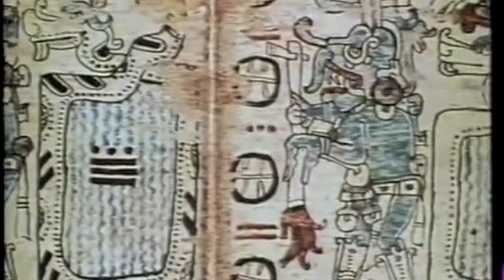Kolby Wade - walrus (official video)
New single from the upcoming EP 'Passages and Chambers' -